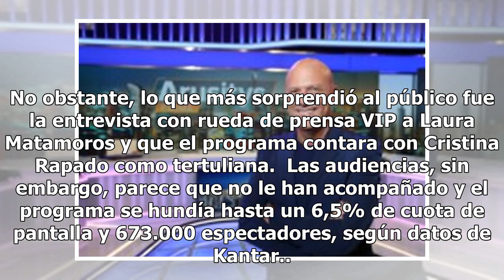Cristina Rapado, Laura Matamoros: el giro corazonero de 'Arusitys Prime'